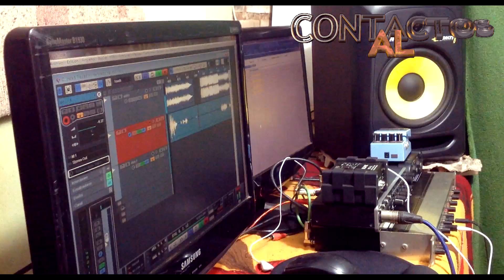Tu carcel el Marco Antonio Solis Paraguayo